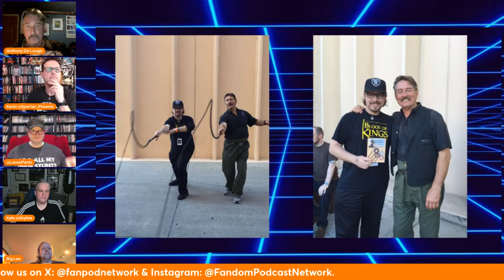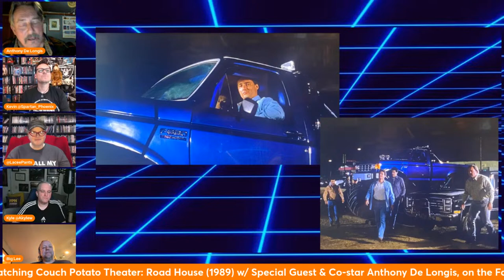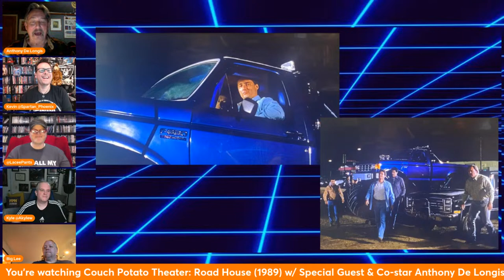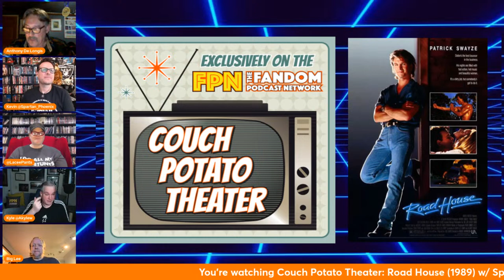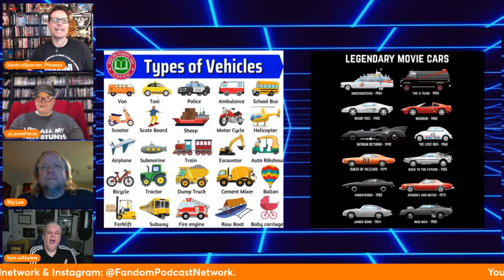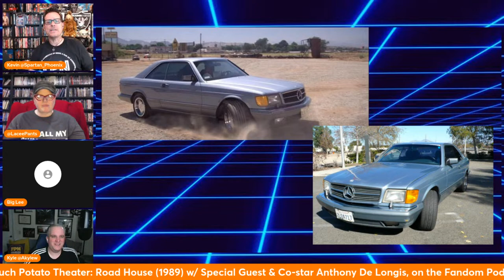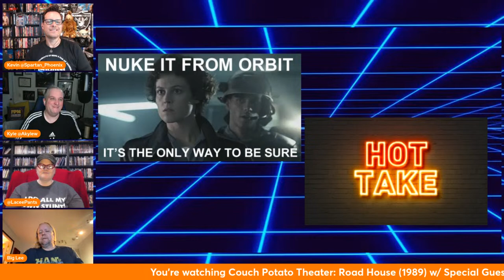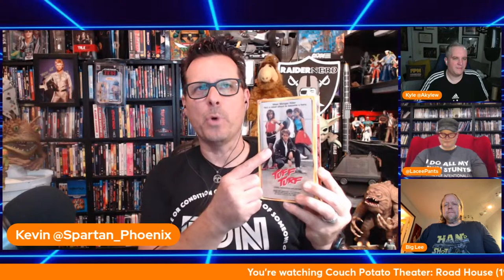Couch Potato Theater: Road House (1989) w/ Special Guest & Co-star Anthony De Longis!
Welcome to Couch Potato Theater here on the Fandom Podcast Network! On Couch Potato Theater we celebrate our favorite movies! On this episode we celebrate the 35th anniversary of Road House (1989), starring Patrick Swayze, Kelly Lynch, Sam Elliott & Ben Gazzara. We welcome Special Guest & Co-star Anthony De Longis! Anthony is an accomplished Actor, Whip Master, Sword Master, Weapons Expert, Teacher-Trainer, Voice Artist & Horseman. More information on Anthony and how to contact him are below.

Road House is a 1989 American action film directed by Rowdy Herrington. Its plot follows a cooler at a newly refurbished roadside bar who protects a small town in Missouri from a corrupt businessman. The film has gone on to be a cult classic, being voted the most watched film on cable in 2020. A sequel, Road House 2, was released in 2006. We also review the new Road House (2024), the remake was released in March of 2024 on Amazon Prime, starring Jake Gyllenhaal & Conor McGregor, directed by Doug Liman.

ANTHONY DE LONGIS - Whip Master / Sword Master / Weapons Expert / Teacher-Trainer / Actor / Voice Artist / Horseman
My decades of structure and technique with whip and blades now online

and please share when appropriate.
Anthony De Longis    - Actor, Weapons Expert, Whip Master, Sword Master, Horseman, Voice Artist, Director
President, Palpable Hit Productions, SAG, AFTRA, AEA, ACTRA, AMPAS, ATAS
Black Belt Hall of Fame, USA Martial Arts Hall of Fame, International Knife Throwers Hall of Fame, Ultimate Warriors Hall of Fame, Kenpo Karate Hall of Fame
DPACA (De Longis Performance & Combat Arts), Rancho Indalo Riders

DPACA (De Longis Performance & Combat Arts)
Intensive Bullwhip Instruction and Training for Film, Television, Stage Performance, Whips from Horseback and Combative Martial Applications.
Step-by-step progressive lessons to develop skills for confident professional level excellence.
“You can only ‘wing it’ if you have the skills to fly.”